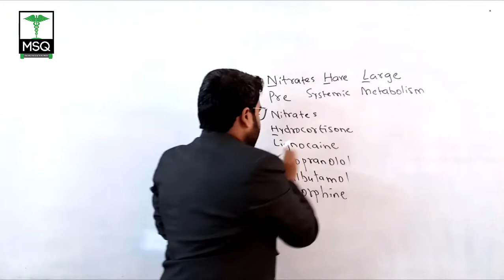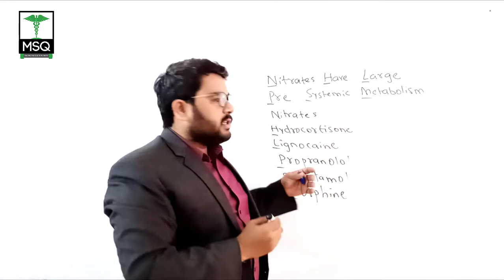PPSC/SPSC-First Pass Metabolism-Tricks to Learn Drugs Passing Through First Pass Metabolism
First Pass Metabolism-Tricks to Learn Drugs Passing Through First Pass Metabolism-PPSC-SPSC Lecture